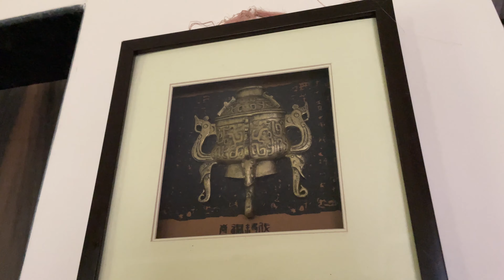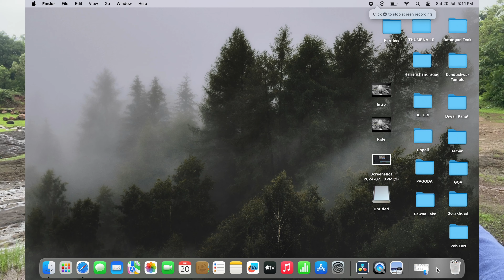Part 2 - The Destination | Beautiful Villa With Lake Side View 🏯 | Pawna Lake | Lonavala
Pawna Lake is a reservoir turned artificial lake in the Indian state of Maharashtra, formed by the Pawna Dam across the Pawna River in Pune district. The reservoir is 25 km from Lonavala and is increasingly getting popular as picnic and camping site for visitors from Pune and Mumbai.

WATERS EDGE - A property of serenity and relaxation.
Lake front boutique villa with a private pool , with 2 large suite bedrooms both with attached washrooms, 1 bedroom has a private large terrace overlooking pawna lake. A very spacious 500sq ft living room( air cooled) with a attached large washroom room, 650sq feet covered sit out overlooking Pawna lake along with a large lush green lawn all part of a 10 acre natural estate with diverse landscape on the banks of pawna lake with a ambience that truly defines "HEAVEN ON EARTH"

■ Action Camera